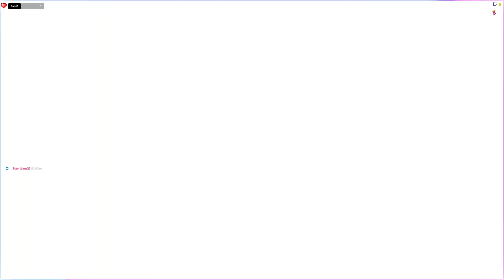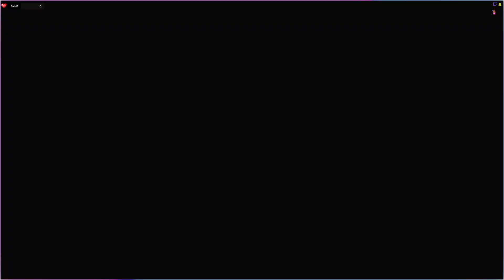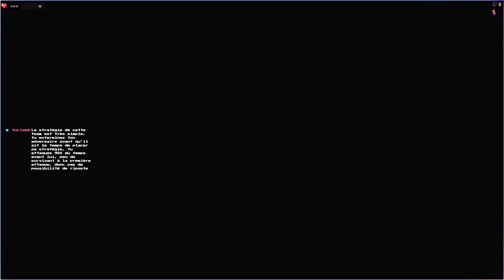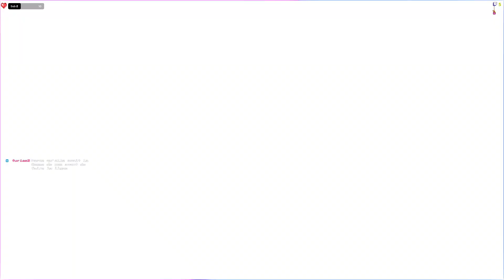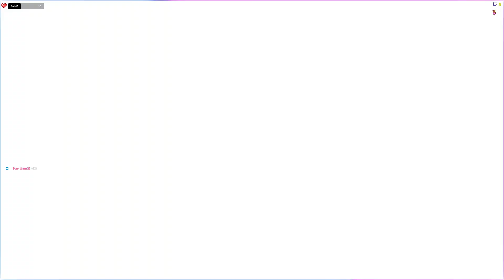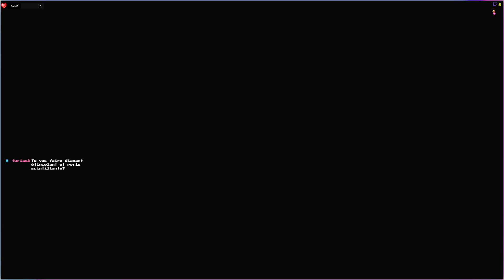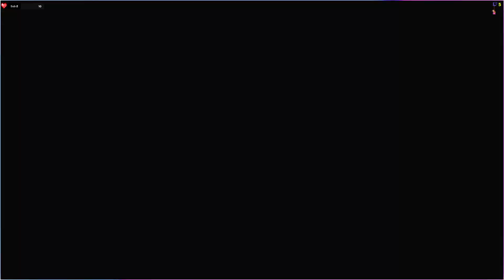Pokémon Let's Go, Pikachu Let's Play #4